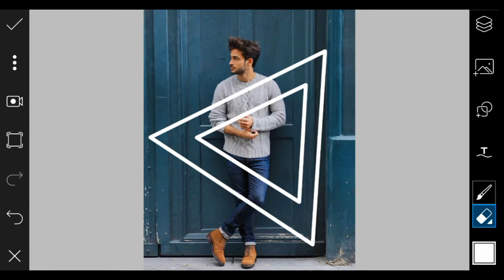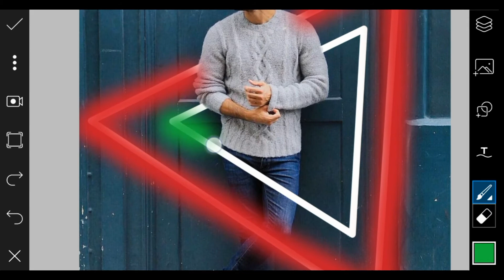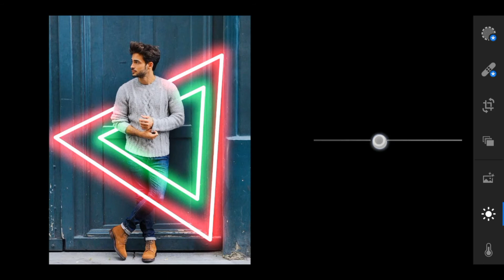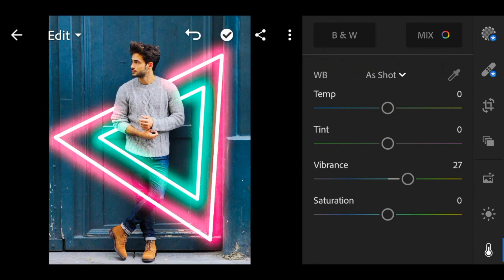Picsart Editing Tutorial | Neon glowing (shape) light effect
I hope u like and enjoy this video. I hope u can try this glowing effect

       Sheri Editz